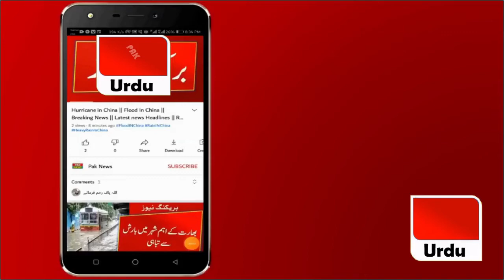Breaking News || Plane Fall on Ground || Amrica Plane || Latest News In urdu